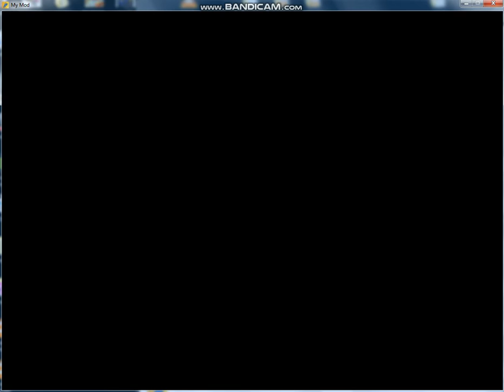Daitarn 3 "The Game" Match Patrol Finish OPENBOR